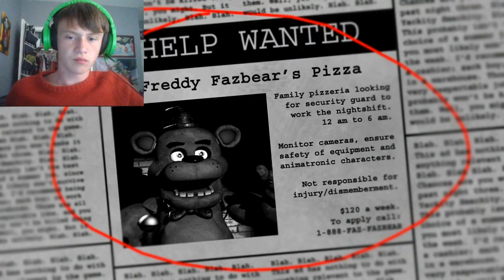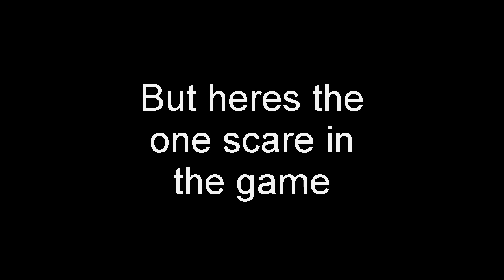Five Nights at Freddy's (10/10 IGN Horror Game)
You wanted me to play it